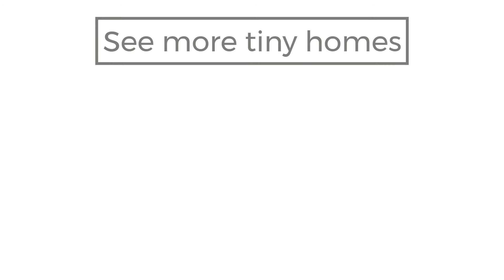Custom JIBE 8x28 by Anchored Tiny Homes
The Spacious And Timeless Model That Never Goes Out Of Style

The Jibe Model is our classic, all American craftsman model with an overall design style that will stand the tests of time! The exterior of this house features batten board siding with a lap siding accent wall and cedar shingle wood accents to bring it all together. The inside of this model is perfect for a growing family or someone who wants a bit more accessibility with your main bedroom on the bottom floor and a loft for a workspace or additional bedroom.

JIBE Specifications

Downstairs bedroom
LP Lap Siding
LP Board and Batten
26 Gauge Metal Roofing
50 amp panel
12,000 BTU GREE Mini Split
4 burner GE Gas Range
9.8 CU.FT fridge
Stackable washer and dryer (upon request)
Butcher Block Countertops
Subway tile shower
Glass shower door
Milgard windows
R-13 insulation (walls)
R-19 insulation (ceiling and floor)
Nickel gap interior siding
Water heater: Rinnai V65E (propane)
Water lines - pex uponor
Waste - ABS pipes 3” 2” 1.5”
Gas: ¾” CSST ProFlex Track Pipes
Abs air vent roof penetration
Toilet - residential or otherwise specified